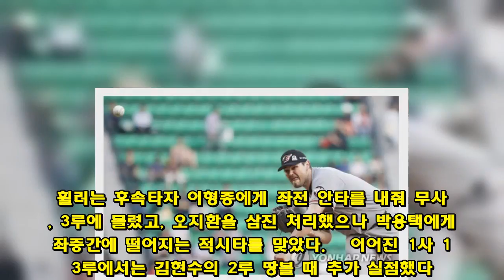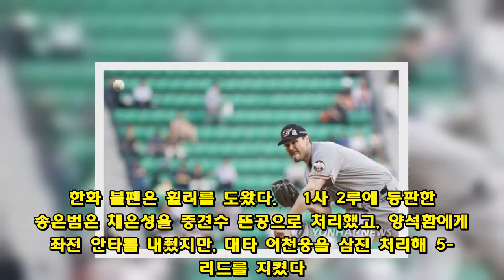휠러, 고전 속 승리 요건…5⅓이닝 4실점 2자책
(서울=연합뉴스) 하남직 기자 = 한 달 가까이 승리를 추가하지 못한 한화 이글스 좌완 제이슨 휠러(28)가 모처럼 승리 요건을 채웠다.   휠러는 7일 서울시 잠실구장에서 열린 2018 신한은행 마이카 KBO리그 LG 트윈스와의 방문 경기에 선발 등판해 5⅓이닝을 7피안타 4실점(2자책)으로 막았다.   팀이 5-4로 앞선 6회 마운드를 넘겨 한화가 동점을 허용하지 않고 승리하면 휠러는 시즌 3승(6패)째를 챙긴다.   휠러는 5월 9일 넥센 히어로즈전 이후 승수를 추가하지 못했다.   한화 타선은 1회와 2회 두 점씩을 뽑아 휠러를 지원했다.   하지만 휠러는 2회말 1사 후 채은성과 양석환에게 연속 타자 홈런을 맞아 실점했다.   수비 실책도 나왔다.   한화가 5-2로 앞선 3회말 휠러는 선두 타자 정주현을 평범한 유격수 땅볼로 유도했다. 그러나 한화 유격수 하주석이 악송구를 범했다.   휠러는 후속타자 이형종에게 좌전 안타를 내줘 무사 1, 3루에 몰렸고, 오지환을 삼진 처리했으나 박용택에게 좌중간에 떨어지는 적시타를 맞았다.   이어진 1사 1, 3루에서는 김현수의 2루 땅볼 때 추가 실점했다. 3회에 내준 2점은 비자책이었다.   휠러는 4회와 5회 고비를 넘기며 무실점으로 막았다.   6회 선두타자 박용택의 땅볼 타구를 잡은 하주석이 다시 송구 실책을 범해 휠러는 또 위기를 맞았다.   한화 불펜은 휠러를 도왔다.   1사 2루에 등판한 송은범은 채은성을 중견수 뜬공으로 처리했고, 양석환에게 좌전 안타를 내줬지만, 대타 이천웅을 삼진 처리해 5-4 리드를 지켰다.